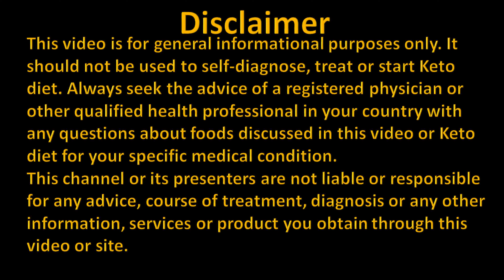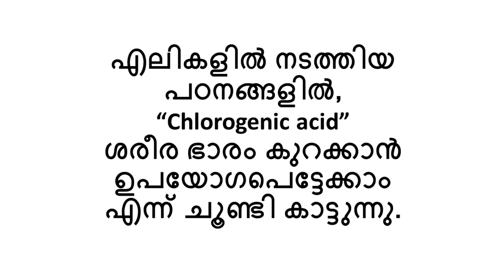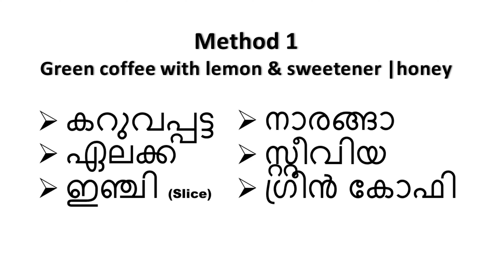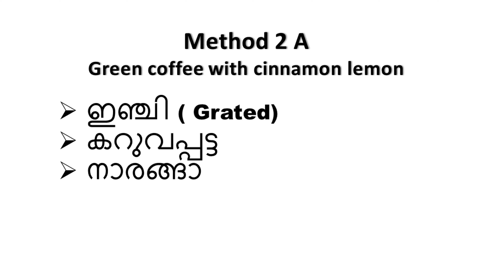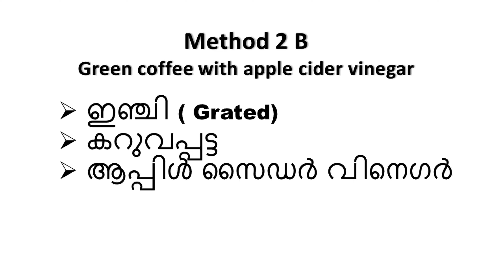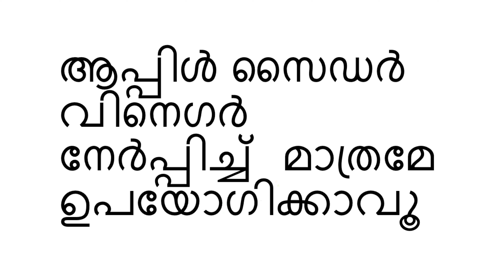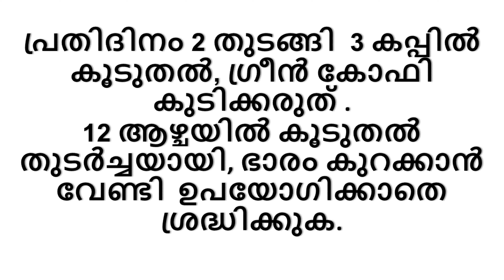Benefits of green coffee beans and cinnamon recipe in Malayalam | drink for weight loss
Benefits of green coffee beans and cinnamon powder explained with three different variation recipe of healthy weight loss drink in Malayalam

This video in Malayalam also explains "How to make green coffee" in three methods using cinnamon which is, very suited for Kerala taste and for different health benefits including weight loss.
Watch green coffee recipe of the following:
1. Sweet Green coffee with cinnamon, cardamom , lemon, ginger
2. Green coffee with cinnamon lemon
3. Green coffee with apple cider vinegar

ശ്രദ്ധിക്കേണ്ട കാര്യങ്ങൾ

പ്രതിദിനം 2 തുടങ്ങി  3 കപ്പിൽ   കൂടുതൽ ഗ്രീൻ കോഫി കുടിക്കരുത്. ഭാരം കുറക്കാൻ വേണ്ടി  , ഗ്രീൻ കോഫി 12 ആഴ്ചയിൽ കൂടുതൽ തുടർച്ചയായി ഉപയോഗിക്കാതെ ശ്രദ്ധിക്കുക .

കഫീൻ അലര്ജി ഉള്ളവർ  decaffeinated ഗ്രീൻ കോഫി ശ്രദ്ധിച്ചു ഉപയോഗിക്കണം

ആരോഗ്യ പ്രശനങ്ങളും, ചികിത്സാ നടക്കുന്നവരും, അവരവരുടെ ഡോക്റ്ററിനോട് അഭിപ്രായം ചോദിച്ചിട്ടു മാത്രമേ, ഡൈറ്റിൽ ഗ്രീൻ കോഫി  ഉപയോഗിക്കാവു

GREEN COFFEE benefits | is green coffee good for weight loss in MALAYALAM

YouTube Chapters
00:00 Benefits of green coffee beans and cinnamon recipe malayalam intro ഗ്രീൻ കോഫി ബീൻസ്, കറുവപ്പട്ട എന്നിവയുടെ ഗുണങ്ങൾ മലയാളം
1:59 Green coffee for weight loss  ശരീരഭാരം കുറയ്ക്കാൻ ഗ്രീൻ കോഫി
03:20 Green coffee health benefits ഗ്രീൻ കോഫി ആരോഗ്യ ഗുണങ്ങൾ
05:10 Green coffee effect on mice - studies എലികളിൽ ഗ്രീൻ കോഫി പ്രഭാവം - പഠനങ്ങൾ
07:00 How green coffee reduce over eating അമിതമായി ഭക്ഷണം  കഴിക്കുന്നത്  ഗ്രീൻ കോഫി  എങ്ങനെ കുറയ്ക്കുന്നു
09:18 Green coffee with lemon and sweetner/ honey നാരങ്ങയും മധുരവും അടങ്ങിയ ഗ്രീൻ കോഫി
11:09 Green coffee with cinnamon powder and lemon കറുവപ്പട്ട നാരങ്ങ ഉപയോഗിച്ച് ഗ്രീൻ കോഫി
12:35 Apple cider vinegar with green coffee ആപ്പിൾ സിഡെർ വിനെഗറിനൊപ്പം ഗ്രീൻ കോഫി